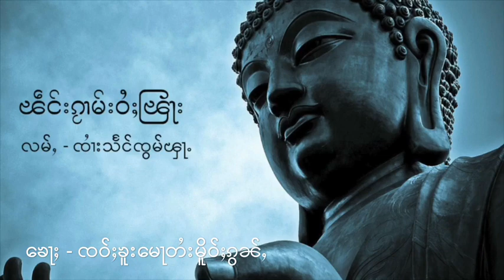SZF ၽဵင်းၵႂၢမ်းဝႆႈၽြႃး (ၶေႃႈ -လၢင်ႇၵႃႇၸဝ်ၶူးမေႃတႆးမိူဝ်ႈၵွၼ်ႇ၊ လမ်ႇ - ၸၢႆးသႅင်ၸွမ်ၾႃႉ)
သဵင်ၵူမ်ၵဵဝ် (Harmony) - ၸၢႆးၸွမ်လၢဝ်ၶိူဝ်း၊ ၸၢႆးၼွင်ႉ၊ ၼၢင်းၽူၺ်းႁွမ်၊ ၼၢင်းသႅင်သီလၢဝ်၊ ၸၢႆးသႅင်လၢဝ်ၾႃႉ။

(ၼမေႃးတသ်ႉသ ပၵဝတေႃး ဢရႁတေႃး သမ်မႃသမ်ႊပုတ်ႉထသ်ႉသ)2

ၼမေႃးယေႃးမိုဝ်းတဵင်ႁူဝ် ၵူဝ်ယမ်သဝ်းၸမ်ၽူၺ်းငဝ်း ၸဝ်ႈၼိူဝ်မိူင်းဢူႁိၵ်ႈမႂ်ႇယႂ်ႇ
ၼမေႃးတသ ပၵဝတေႃး ဢရႁတေႃး ၶုပ်ႉဝႆႈ ႉႉႉ ၸဝ်ႈဢၼ်ႁပ်ႉထိူၵ်ႈတၢင်းလူႇပူႇၸေႃႇ
ယေႃးတၢင်ႇၶုပ်ႉမူပ်ႇၵူမ်ႈၸူးသႂ်ႇ ၽီဝႃႈၽြႃး ၵူၼ်းဝႃႈၽြႃး ဢူၸဝ်ႈႁဝ်းထူၼ်ႈႁူၵ်းပႃးၼၼ်ႉဢေႃး

Cho: ၼမေႃးသမ်မႃႇ သမ်ပုတ်ႉထသ်ႉသ   ၶုပ်ႉဝႆႈၸဝ်ႈဢၼ်ႁူႉႁၼ်ရုပ်ႈၼၢမ်ႇၶၼ်ႇထႃႇ
ဢႃႇယတၼ ထႃႇတုပတိၸ်ႉၸ သမ်မုပ်ႉပႃႇတ  ႄတႇငဝ်ႈၸပ်းသႂ်ႇလႅင်းပိူင်း
ႁဝ်းႁႃးပႃးၵၼ် ပၼ်တူဝ်ပၼ်ၸႂ် ဝၼ်းၼႂ်တမ်ႇၵွမ်းၵိူင်း ၶုပ်ႉဝႆႈၶမ်းၸဝ်ႈ ပဵၼ်ၸဝ်ႈႁဝ်းဢေႃး